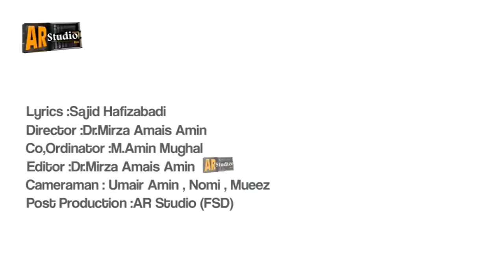Akhlaq Ahmad - Ya Muhammad Ya Muhammad - Naat Shareef 2017 HD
We deal in all kind of Event Management services such as Wedding, Birthday Party, Wedding ceremonies etc.
We also Shoot and record new songs, naats, qawalies and Albums.
Audio Video recordings are also done by us.

Shoot by AR Studio Faisalabad (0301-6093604)